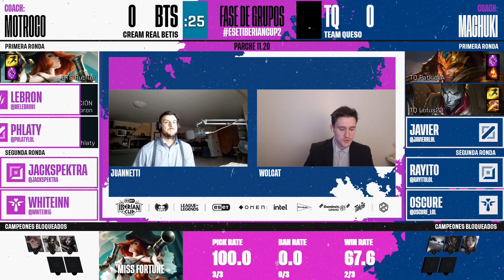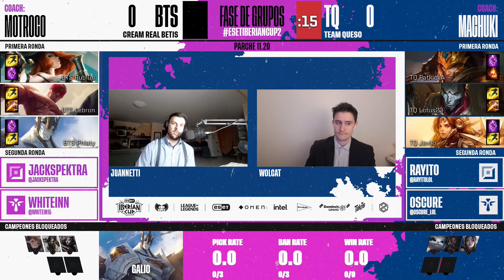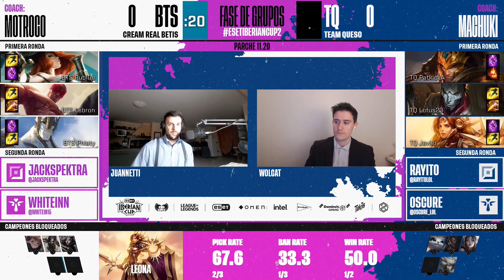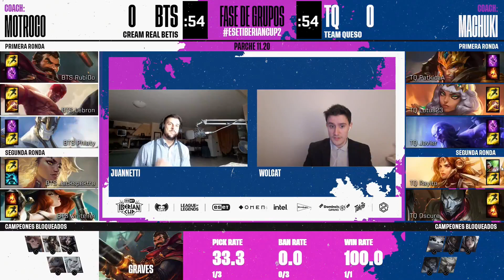Iberian Cup - Day 2 Game 2 [BTS vs TQ]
Alcuni dei migliori team europei si sfidano nella Iberian Cup, ed anche la Tormenta italiana si abbatte su questo evento!
Prendi una pausa dai Worlds e segui con noi la competizione, live su